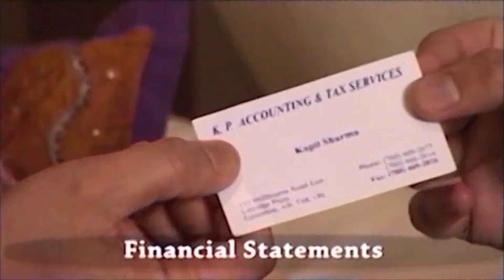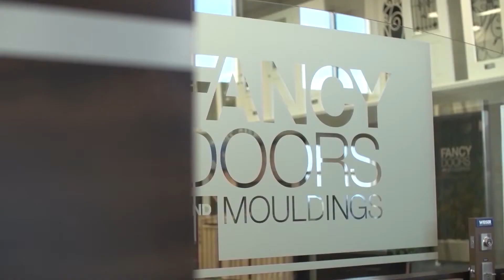Watan TV Ep 591 25th , July, 2021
A Prog related to Information, Entertainment, Social and Cultural Awareness and News